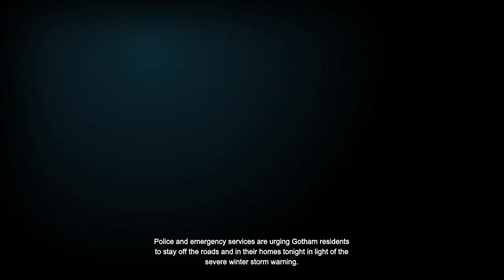Batman™ Arkham Origins pc gameply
Arkham Origins pc gameply